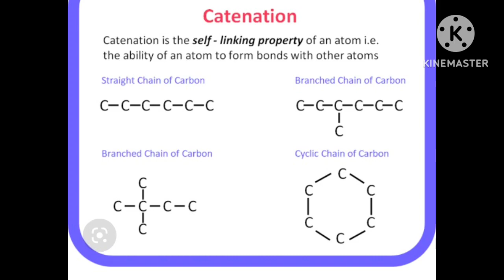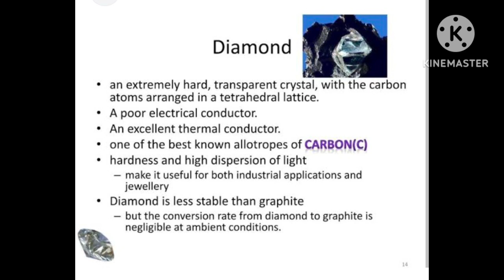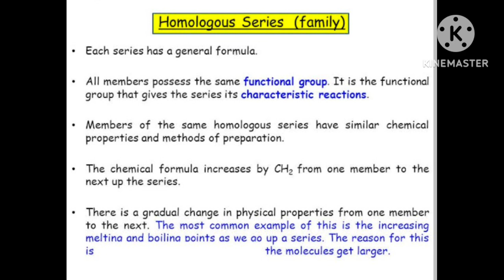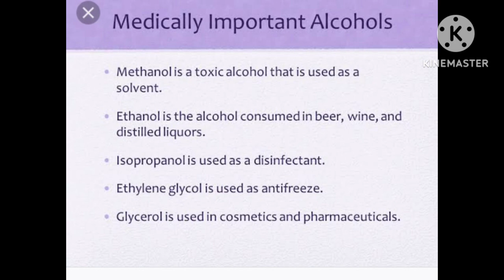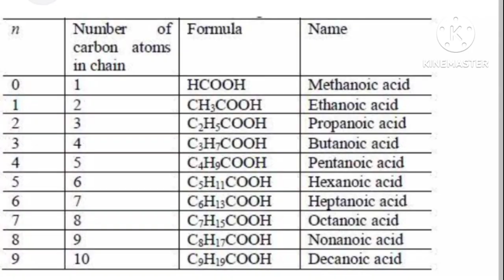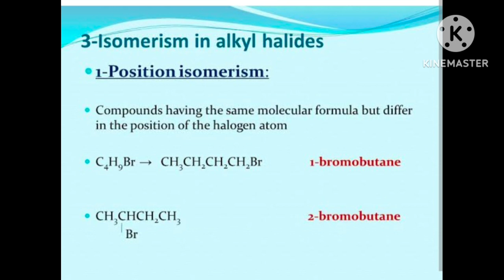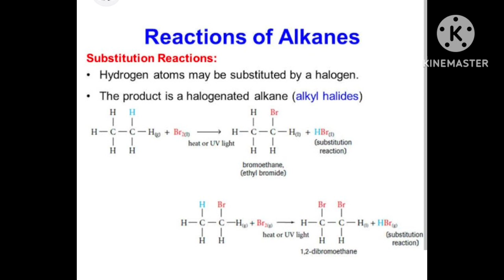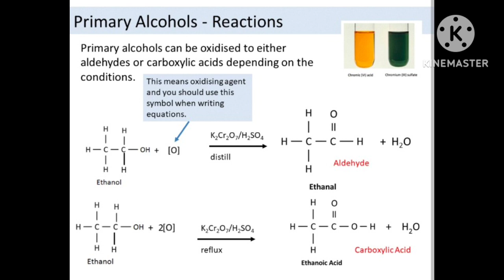10chemistry chepter- 4#carbon and it's compounds one shot Notes#wait for full video